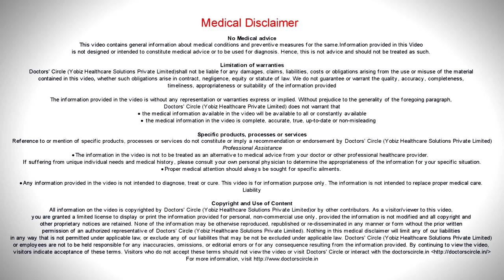What is the correct age for correction of cross bite?- Dr. Prabhavathi Vishwanath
Crossbite may be due to the variation in the jaw size, the shape, the position or crossbite maybe because of the teeth alignment, so whatever the reasons may be there for crossbite, if it is corrected  early, then it is possible it is better. If crossbite Is due to skeletal abnormalities, that is jaw abnormalities, then that needs a  correction at  quite  an early age of 7 to 8 years. If the crossbite is due to  dental reason, it  should be  corrected  as early as it is   diagnose  because the crossbite due to dental reason may also  result in skeletal abnormalities later  because  to keep  pushing the jaw in front and it keeps  pushing the jaw in front and it may  result in jaw  abnormalities finally so crossbites it can be  corrected as early as 7 to 8 years, it is  advised.